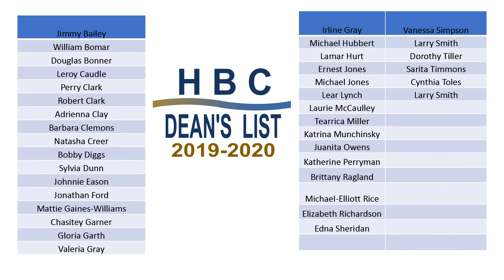HBC 2019-2020 DEAN'S AND 2020 PRESIDENT LISTS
Huntsville Bible College Deans's and President's List